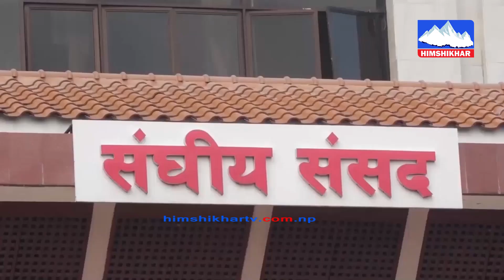राष्ट्रियसभाको बैठक भोलि बिहान ११ः०० बजेसम्मका लागि सरेको छ।